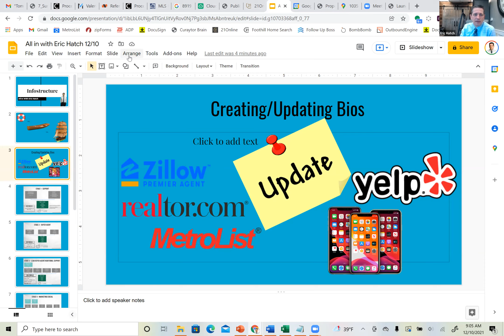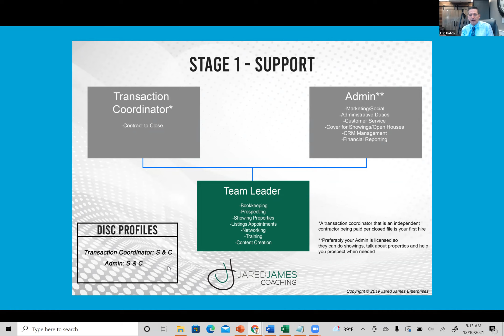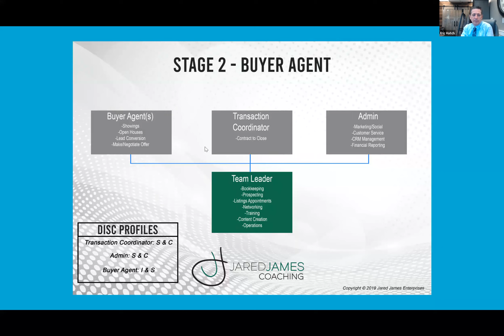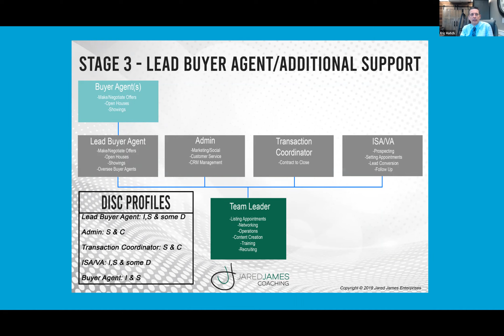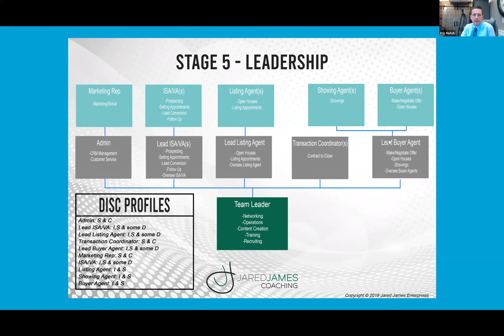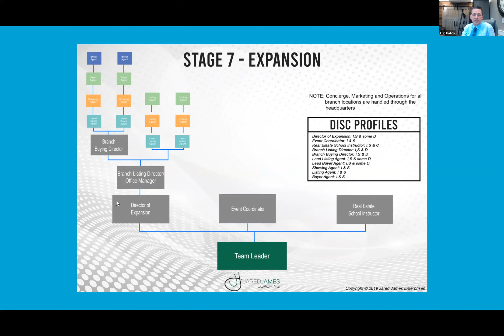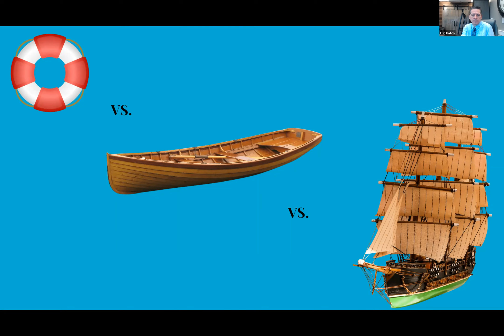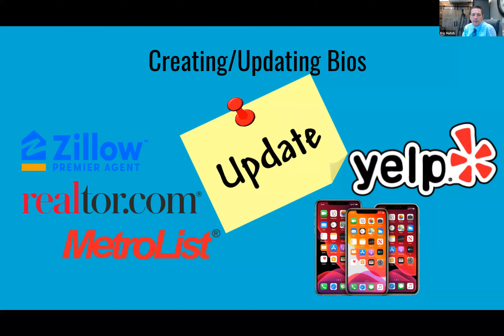All In With Eric Hatch - Infostructure